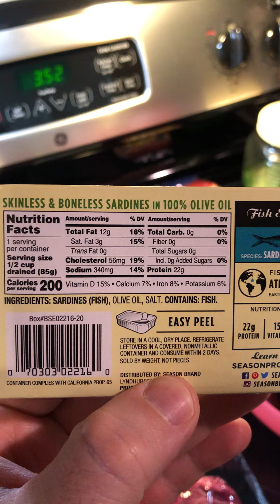Meal prep beginning 6/13/22